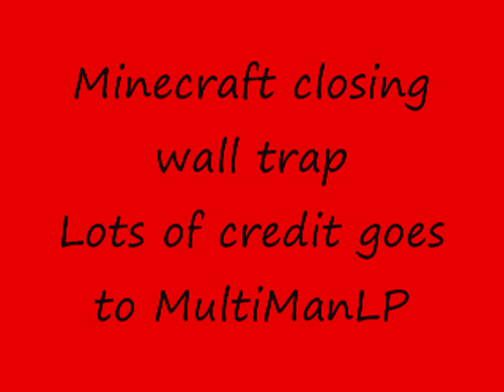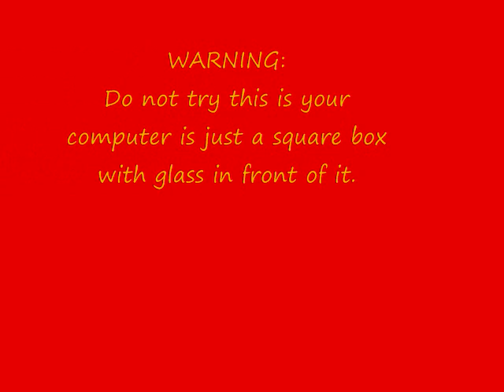Minecraft wall trap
A minecraft trap i made. MultiManPl takes credit for this.